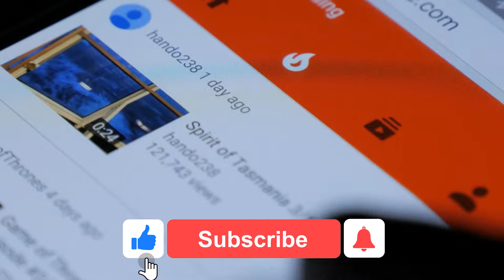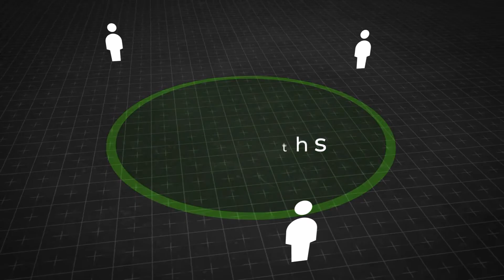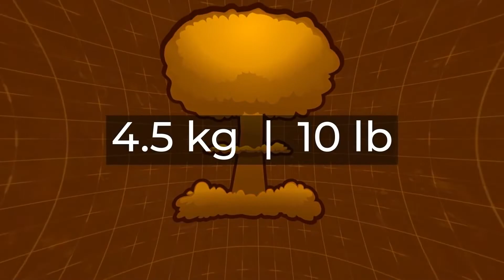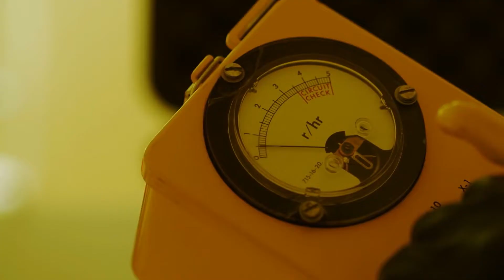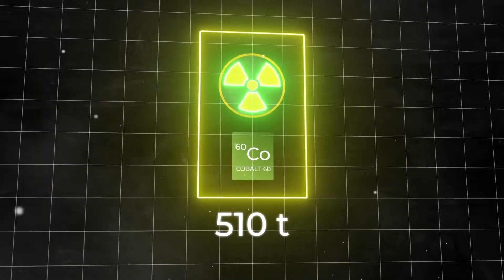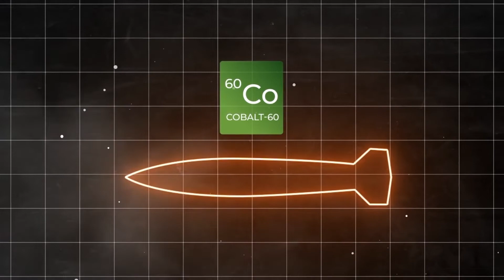Cobalt Bombs - The most Powerful Weapon on Earth!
Can a cobalt bomb end life on earth? How is it even possible? What is a cobalt bomb?

A cobalt bomb is a standard nuclear weapon "salted" with ordinary cobolt. When triggered, the neutrons from the nuclear fission reaction will be absorbed by the cobalt and turn it into the radioactive isotope Cobalt-60. This isotope is scattered with the rest of the by products of the explosion, enhancing the nuclear fallout. An Arsenal of Cobalt bombs can likely end life on earth and are by far the most powerful weapon on Earth. Who invented this scary weapon? Watch on to learn more!

Welcome to Gizmo Planet. On this channel we show a variety of tech videos! From the latest innovations to amazing technologies!